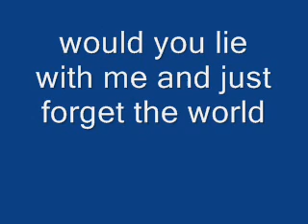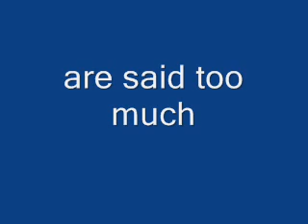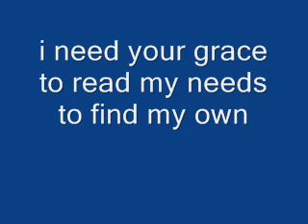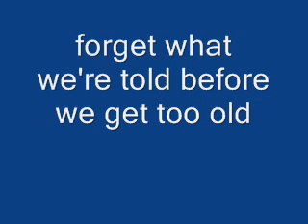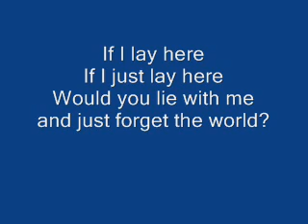Chasing Cars ( lyrics )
Everything
Anything
Or anyone